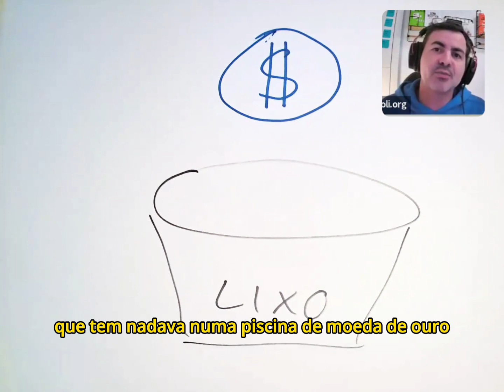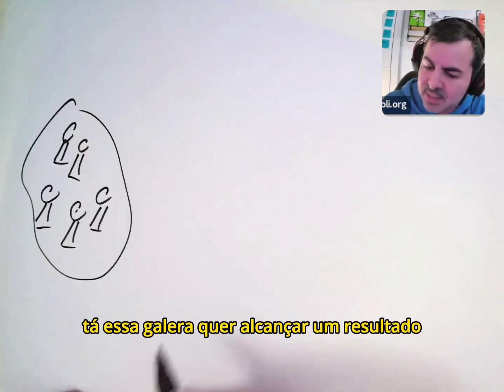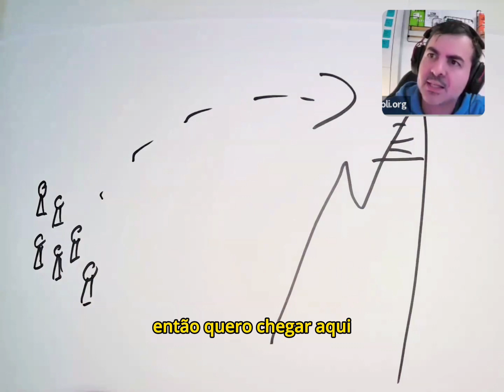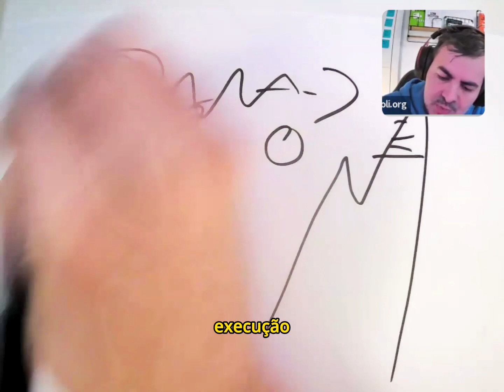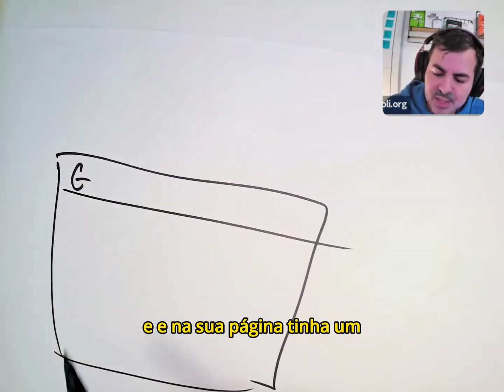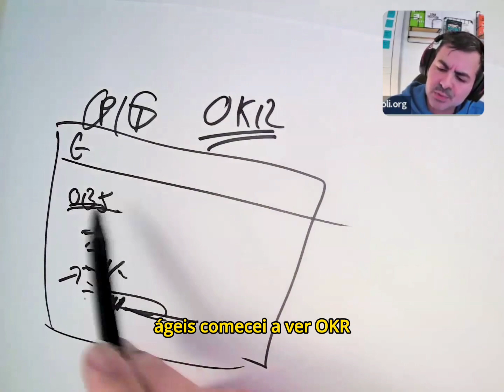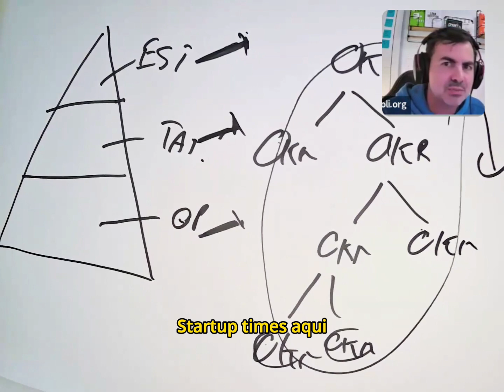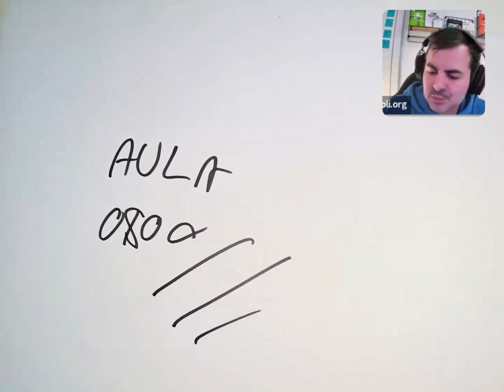Team OKR com Paulo Caroli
Quer aprender mais sobre OKR?

Junte-se ao Paulo Caroli nesta jornada de aprendizado e transformação. Reserve seu lugar agora e esteja pronto para colher os frutos de uma abordagem focada em resultados!

Gostou deste conteúdo? Não perca uma super aula gratuita com o autor no dia 31/01, às 19h.